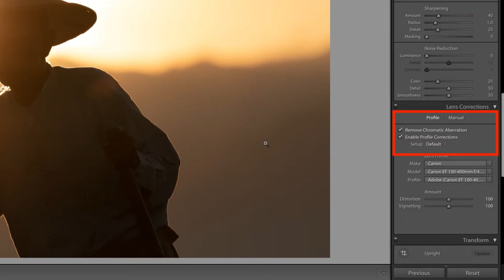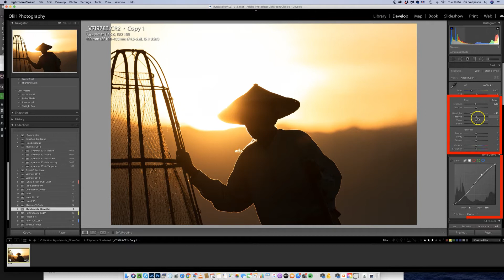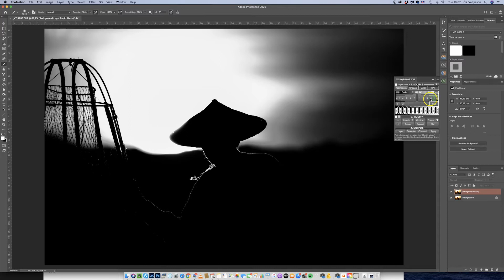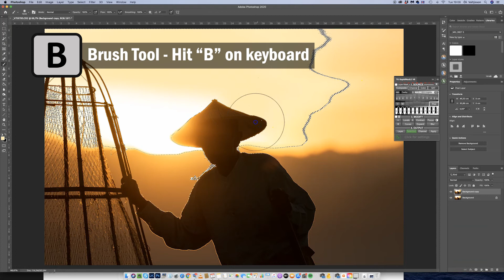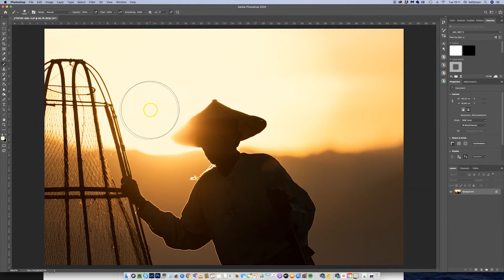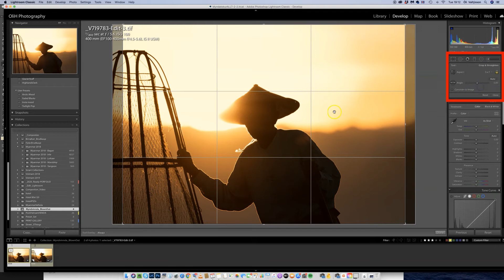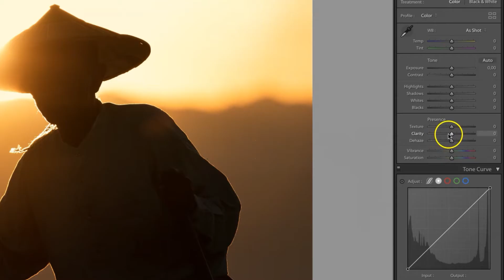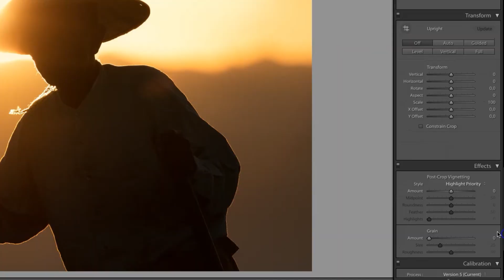FIX Blown Out HIGHLIGHTS with PHOTOSHOP and LUMINOSITY MASK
Protect your highlights!
It really bothers me when I blow out my highlights. In most cases a good photo is ruined! But there are conditions where you want or need to it. Like when you are shooting straight into the sun, it´s difficult to deal with when bracketing isn't an option and the dynamic range of the camera isn't big enough. In some cases you can actually fix this in post, using Photoshop and luminosity mask. In this Video I am going to show you how I fix areas with blown out highlights. I use the TK Panel, but what third party Panel you have is good enough.